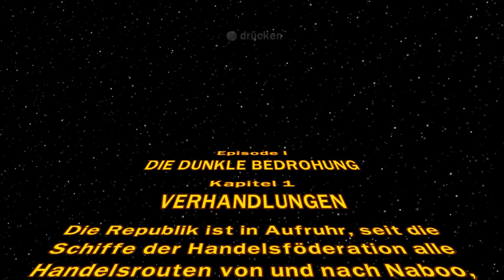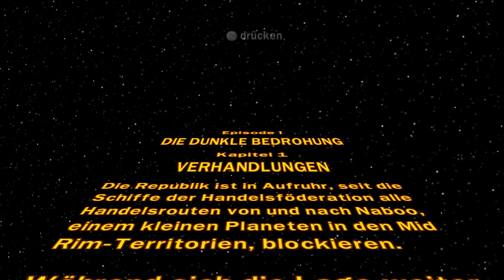LEGO STAR WARS: DIE KOMPLETTE SAGA Part 1: Korrupte Verhandlungen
FAST täglich auf Twitch LIVE

Über das Game:
Lego Star Wars: Die komplette Saga ist ein Action-Adventure-Computerspiel, das von Traveller’s Tales entwickelt und von LucasArts bzw. Feral Interactive bzw. Traveller's Tales im November 2007 für Microsoft Windows, PlayStation 3, Wii und Xbox 360 veröffentlicht wurde. 2010 wurde das Spiel von Feral Interactive für macOS und von Warner Bros. Interactive Entertainment 2007 für den Nintendo DS, 2013 für iOS und 2015 für Android veröffentlicht. Das Spiel ist eine Kombination aus seinen beiden Vorgängern, dem ersten Lego-Star-Wars-Computerspiel der Lego-Star-Wars-Reihe namens Lego Star Wars und dessen Nachfolger Lego Star Wars II: Die klassische Trilogie, und umfasst die Handlung der ersten sechs Star Wars Filme Episode I, II, III, IV, V und VI. Der Nachfolger ist Lego Star Wars III: The Clone Wars.

Lego Star Wars: Die komplette Saga umfasst alle drei Episoden der Original- sowie der Prequel-Trilogie von Star Wars. Jede Episode setzt sich aus sechs verschiedenen Leveln zusammen, wodurch das Spiel insgesamt 36 Level enthält. Es gibt keine festgelegte Reihenfolge, in der die Episoden gespielt werden müssen, mit Ausnahme des allerersten Levels. Nach Abschluss des ersten Levels sind alle Episoden von Anfang an verfügbar, wodurch der Spieler selbst entscheiden kann, welche er zuerst spielt. Lediglich die Level der jeweiligen Episoden müssen nacheinander freigespielt werden. Nahezu alle Objekte in der Spielwelt bestehen aus Lego-Steinen und sind zerstörbar. Der Spieler spawnt zu Beginn und nach jedem Neustart des Spiels in einer Lobby, der sogenannten Mos Eisley Cantina, in welcher der Spieler die Episoden und Level auswählen, Charaktere, Tipps und Minispiele kaufen, seinen eigenen Charakter zusammenstellen und in der Nintendo-DS-Version gegen andere Spieler lokal antreten kann.

-- Mein Equipment --
*Mein Headset
*Meine Tastatur
*Meine Maus